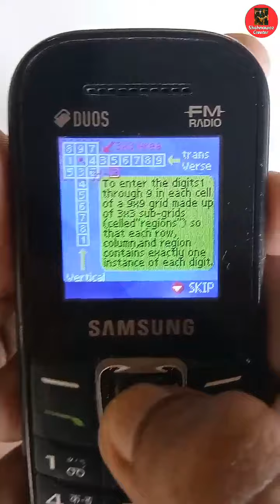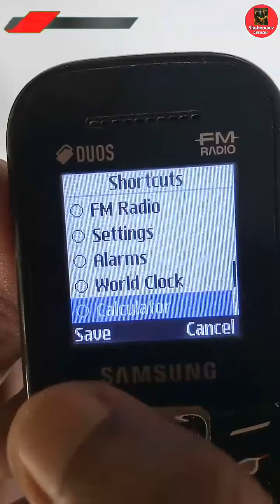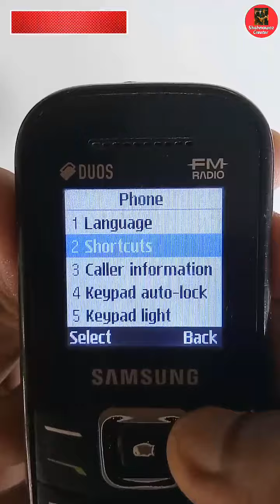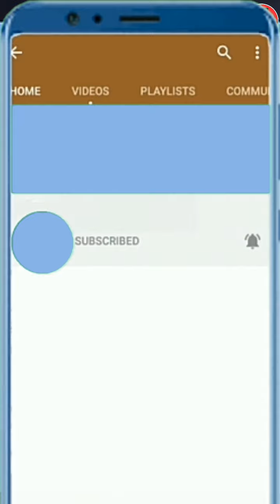apne keypad phone ka shortcuts setting karna sikhe sirf 2 minute me | shahnawaz creator | 2021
⚫ Dosto Maine Iss Video Mai Aap Logo Ko Bataya Hai, Ki Aap Kaise Apne Keypad Phone Ka "Shortcuts" Setting कर सकते हैं, I Hope Ye Video Aapko Pasand Aaya Hoga Thank You So Much.

50sec. me screen per time style change karna sikhe button ke phone mai,
50sec. me screen per time style change karna sikhe,
50sec. me screen per time style change kare,
greeting card make,
2021
hindi,
hindi tutorial,
shahnawaz creator,